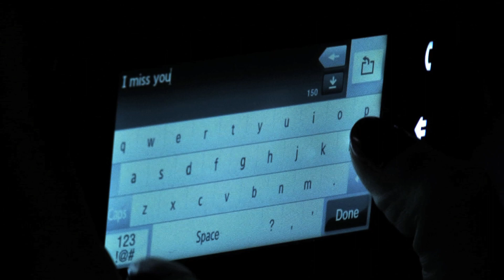S. Gold- Lonely Girl Alternate Ending